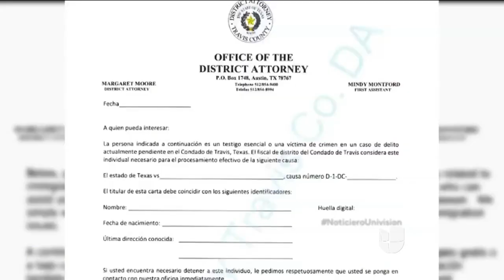Condado texano Travis busca retrasar deportaciones de indocumentados víctimas o testigos de crímenes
El programa pretende emitir cartas para esta población con el fin de que los portadores se identifiquen como víctimas o testigos de crímenes en caso de ser detenidos por el Servicio de Inmigración y Control de Aduanas (ICE).